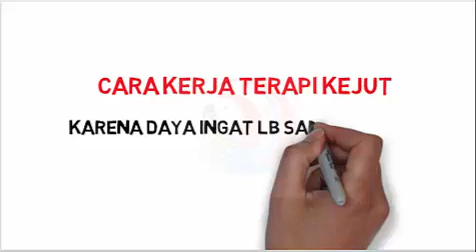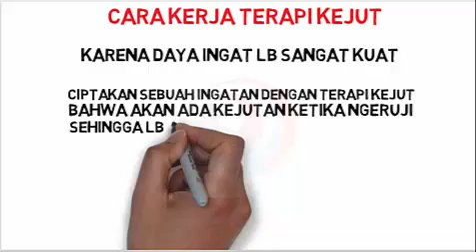cara termudah mengatasi lovebird ngeruji digantangan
CARA TERMUDAH MENGATASI LOVEBIRD NGERUJI

Dalam dunia kicau khususnya pada lomba lovebird tidak jarang permasalahan-permasalah muncul pada lovebird itu sendiri seperti ngekek sambil ngeruji, menggigit tangkringan dan over birahi yang tidak terarah dan inilah biasanya yang bikin pusing para owner LoveBird. nah kali ini kita akan bahas bersama tentang apa penyebab dan solusi dari lovebird ngeruji saat dlomba. para kicau mania, Permsalahan-permasalah tersebut sebenarnya sangat sederhana yaitu Faktor kebiasaan buruk yang tidak dilarang !! plus terlalu dimanja !! hal tersebut lah awal penyebab sang jagoan menjadi bermasalah sekaligus yang bikin ownernya pusing tujuh keliling sampai-sampai minum obat sakit kepala, migrain tapi gak sembuh juga,, hehehe
Lantas bagaimana solusi atau mengatasi lovebird ngeruji di gantangan?
berdasar pengalaman, ada cara sederhana dan tidak perlu ongkos banyak. tetapi saya mohon dari postingan ini saya mohon saran dan kritik yang membangun dari para senior dan kicau mania semua. ya demi majunya dunia kicau indonesia.
Faktor kebiasaan buruk yang tidak dilarang adalah kebiasaan dalam lovebird ngeruji, menggigit tangkringan seharusnya itu dilarang, salah satu nya dengan membuat dia terkejut ketika lovebird ngeruji. melempar kan kotak rokok, ingat ya hanya kotaknya yang dilempar bukan dengan warungnya,, hehehe,, atau apapun yang berukuran kecil.
Kenapa hal itu dilakukan ? karena pada dasarnya ingatan Lovebird itu sangat kuat dan kita harus membuat dia ingat ketika sudah masuk memorinya gak akan bisa hilang lagi, intinya apa ?? buat dia kapok bila sedang berulah, biasanya dalam 10~30 hari kebiasaan buruknya akan hilang.
Jika Lovebird kita over birahi maka menstabilkan bisa dengan penjemuran & minuman dikasi cuka apel, dikagetin kalo lagi lovebird ngeruji atau menjauhkan dari Lovebird Lain
kunci stabil selain rawatan dan pejemuran adalah waktu pemanasan. idealnya adalah 3 hari sebelum kontes ! kenapa? karena disitulah bisa kita nilai setelan birahi jagoan kita, sudah pas atau tidak, karena Lovebird beda dengan murai atau kacer. tapi disitulah seni nya dalam mengatur lovebird untuk lomba ngekek sehingga lovebird tidak ngeruji di gantangan.